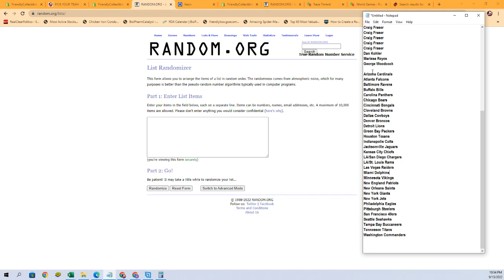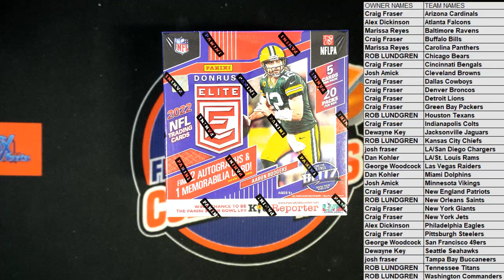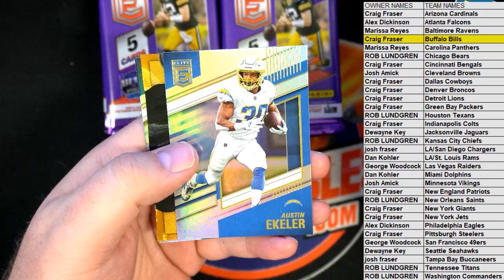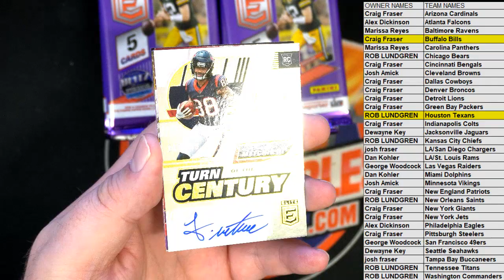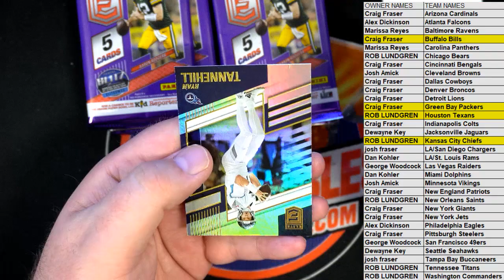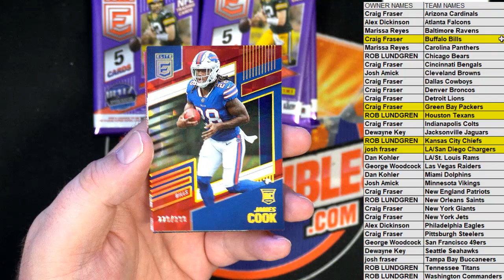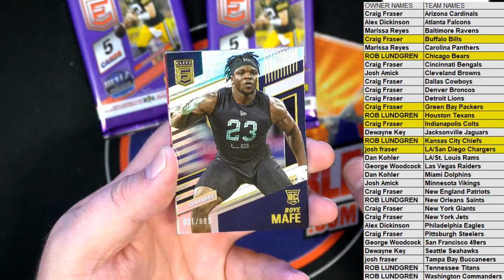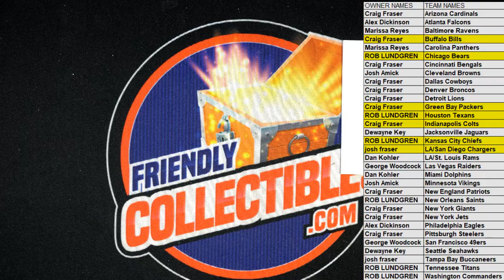2022 Panini Donruss Elite Football Hobby ID 22DONELITEFB103